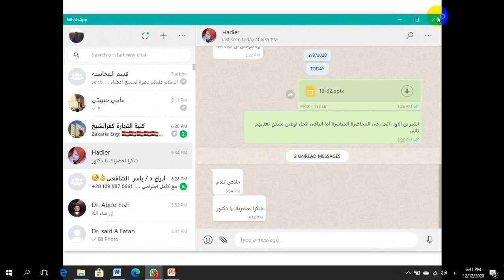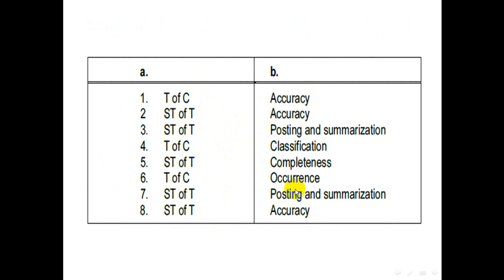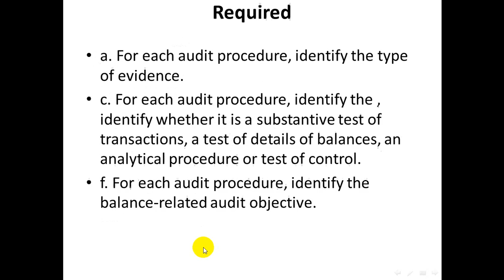المحاضرة الخامسة -مراجعه حسابات - رابعه لغة 17-12-2020 د/أايمن صبري